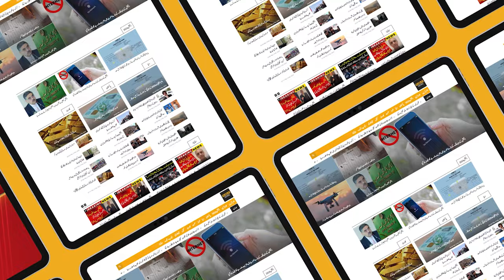UAE and Government of Sindh Agreement on Renewable Energy Projects | Public News